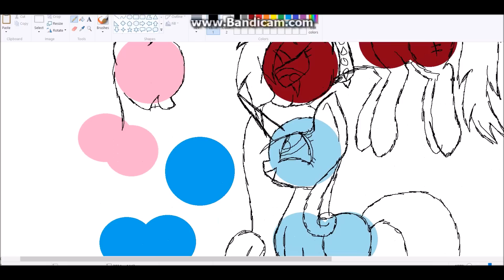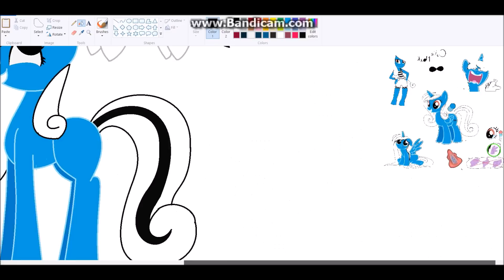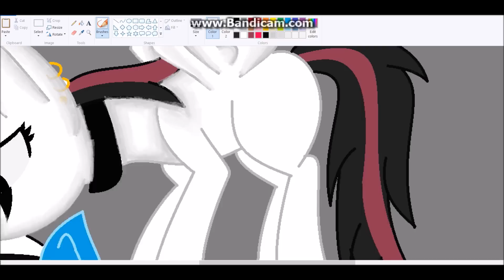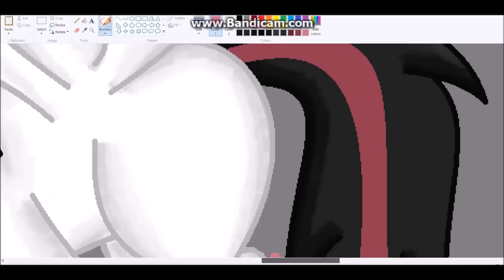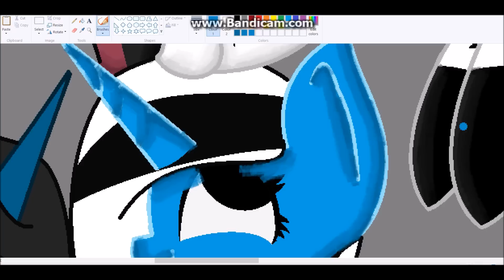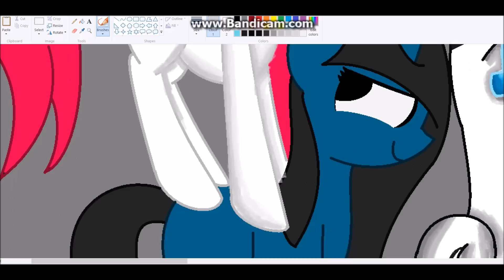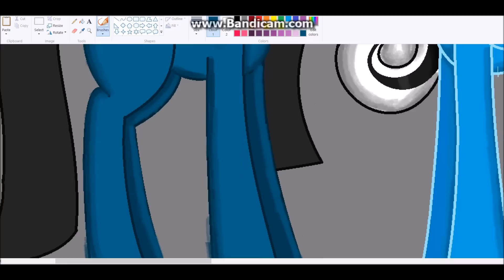Mlp speedpaint "Mine~" -Emala Jiss + Miss smile (read description)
je t'aime~ Aha love, kinda like this! My biggest mlp ship in the community is Miss Smile and Emala Jiss, so I drew their pony couple with mine! (lol and yes, I like a girl too!)
~In French~
Aha amour , un peu comme ça! Mon plus grand navire mlp dans la communauté est Miss Smile and Emala Jiss , donc j'attiré leur couple de poney avec le mien ! ( Lol et oui, je veux une fille aussi! )
One more thing, PEOPLE STOP SAYING SHE CAN'T FLY IN THE COMMENTS I GET IT I MADE A MISTAKE NOW BE QUIET BECAUSE I AM SICK OF IT!!! 😒